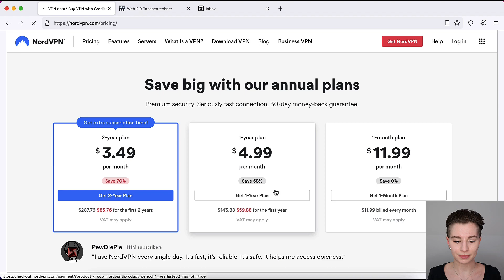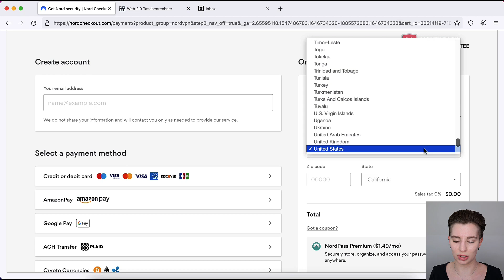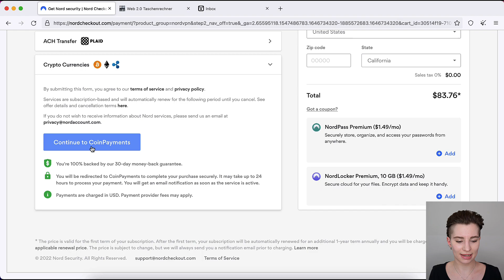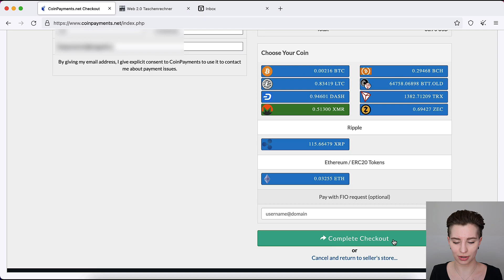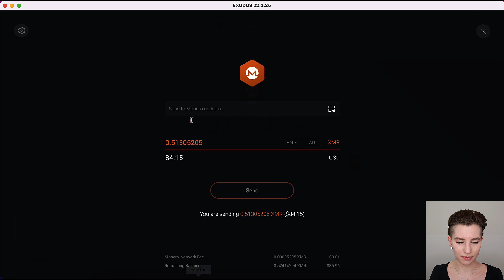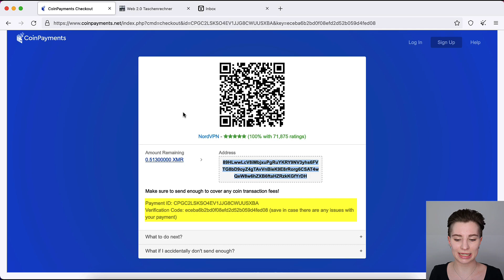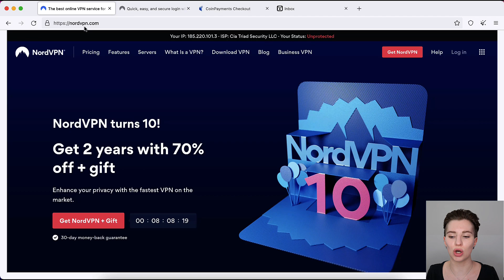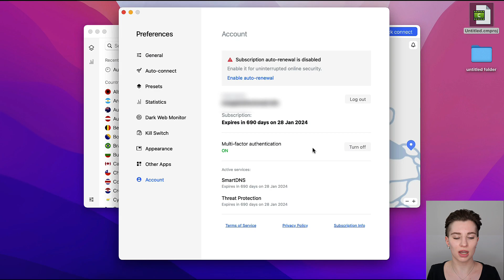How to buy a VPN with Cryptocurrencies (Bitcoin, Ethereum, Monero,...)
In this video, I will show you how to buy a VPN with cryptocurrencies.

❗️Attention❗️

My videos can only be found on my YouTube Channel as I personally use only this page for my uploads! If you spot my videos or parts of it on other websites or social media, they were taken without my permission. Be aware of scams and if you can, report it!

All information presented on this channel is for news, education, and entertainment purposes only.